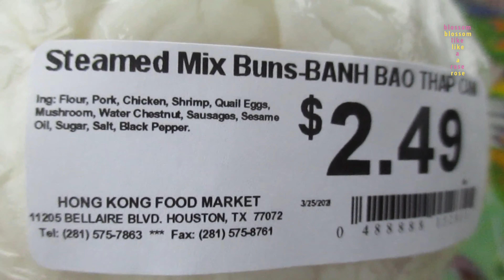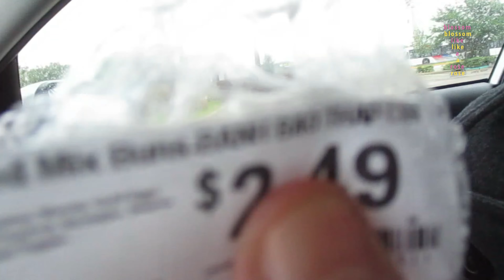Eating BAO, being out and eating in the car - blossomlikearose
Bao
Hong Kong Food Market
Eating Video
essen
eating
Eating Show
going out
eating bao
eating in the car
blossomlikearose
food
eating Vietnamese bun